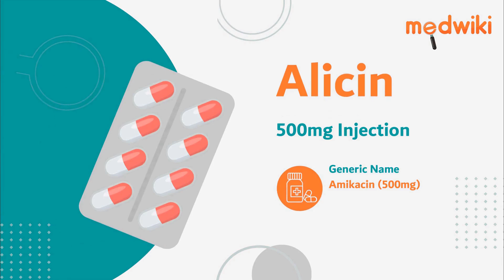Alicin 500mg Injection | Uses, Work and How to take.